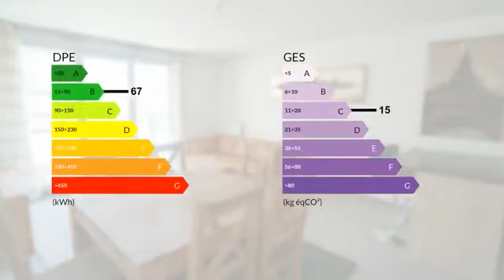FERNEY Joli T3 résidence récente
A proximité de la douane de Meyrin, dans une résidence récente et de standing, venez découvrir ce charmant T3. Cet appartement de 66,17 m2 est composé d'une cuisine équipée donnant sur un vaste séjour, et sur le blcon exposé SUD. Dans la partie nuit, on trouve deux chambres, une salle de bains et un wc séparé. Il dispose d'une place de parking en sous-sol et une cave. Coup de coeur assuré !  L'équipe de BC IMMOBILIER, Agence au coeur du Pays de Gex, à la frontière de Genève, vous propose un suivi personnalisé pour chaque étape de votre projet immobilier, car chacun de nos clients est unique !Appartements, Villas, Maisons, programmes neufs, nous vous accompagnons pour la Vente, la Location et la Gestion de vos biens. Et c'est vous qui en parlez le mieux ! Allez voir nos avis sur meilleursagents.com13 B chemin du Levant 01210 Ferney Voltaire (arrêt TPG ligne 66 chemin de Collex lycée international et ligne F arrêt avenue du Jura)

DPE : B
GES : C